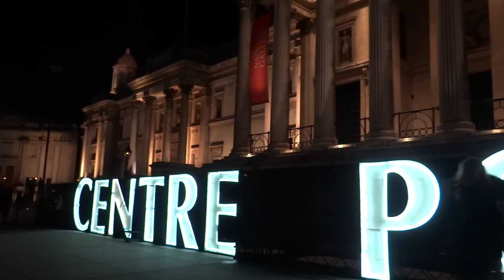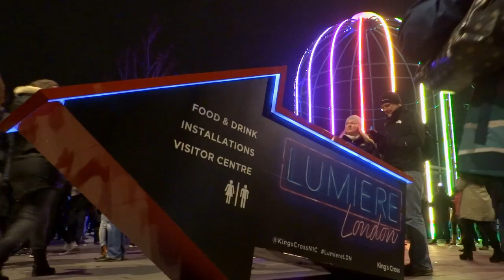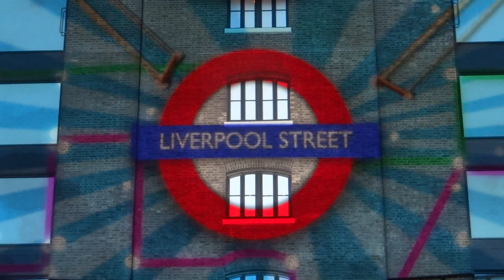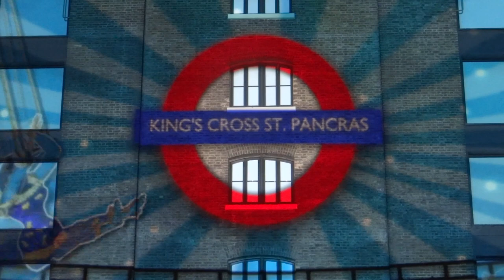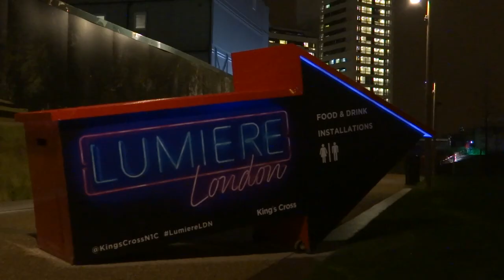307. АНГЛИЯ: Летающие рыбы и огромный слон на фантастическом фестивале света "Люмьер" в Лондоне.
307. АНГЛИЯ: Летающие рыбы и огромный слон на фантастическом фестивале света "Люмьер" в Лондоне. Как это было.

Люмьер фестиваль проходил в Лондоне в 2016 и в 2018 годах. Нам с подругой удалось побывать на нём и увидеть все эти фантастические арт-объекты своими глазами!